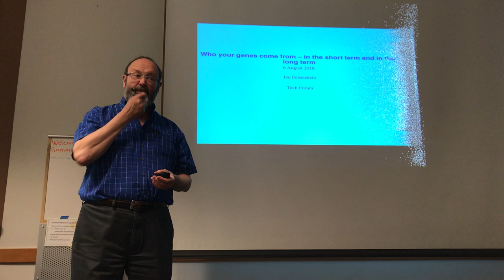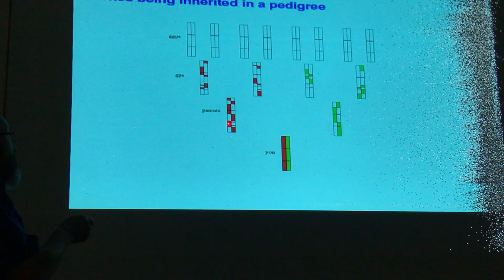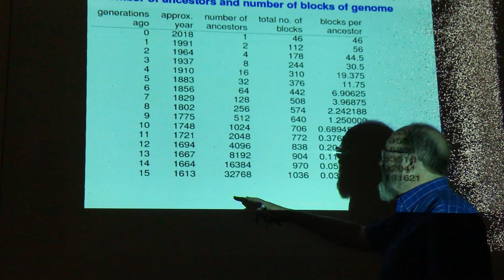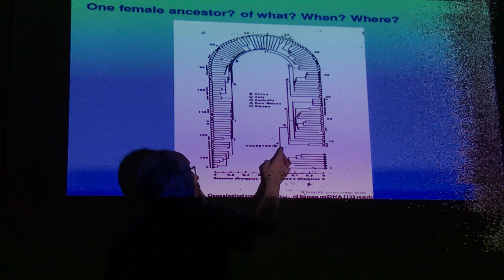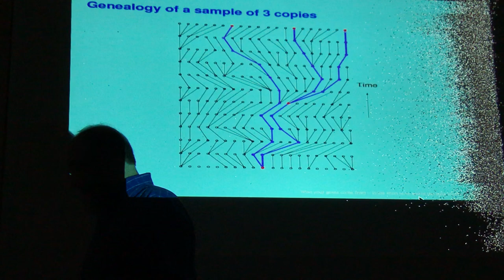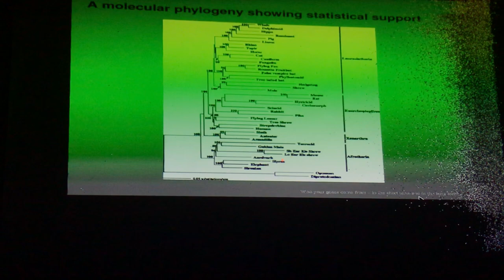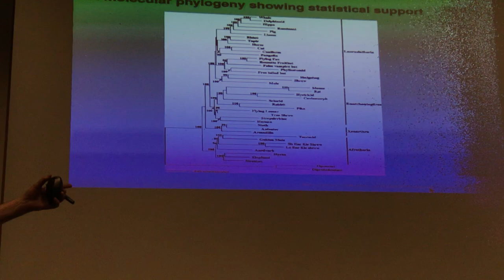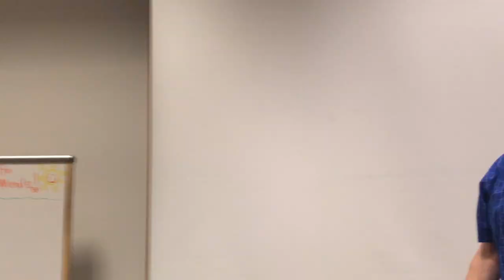Your ancestors -- both in the short-term and in the long term by Joe Felsenstein, PhD.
Details
Abstract: I will discuss your ancestors -- both in the short-term and in the long term. Going back in time, you have a great many ancestors. How many of them did the genes in your genome come from? Is one of your ancestors very famous? If so, how much of your genome are you likely to have inherited from them? Do you share ancestors with other folks that you meet? Did you and they get similar genes from those ancestors?

We can go back even further and ask what other forms of life share ancestors with us (spoiler: all of them), and how we know this and how sure we are of these relationships.

Bio: Joe Felsenstein is Professor Emeritus at UW in the Department of Genome Sciences and also in the Department of Biology. This November he will have been there for 50 years. His work was on the use of mathematical theory, computers, and statistics in evolutionary biology. He trained in theoretical population genetics, which deals with changes of frequencies of genotypes in populations.

Most of his work has been on inferring phylogenies (evolutionary trees). He has received various honors and has been president of two scientific societies.

One of his scientific papers is the most highly cited paper ever written at his university -- it is one of the 100 most-cited scientific papers of all time. His Curriculum Vitae will be found online at